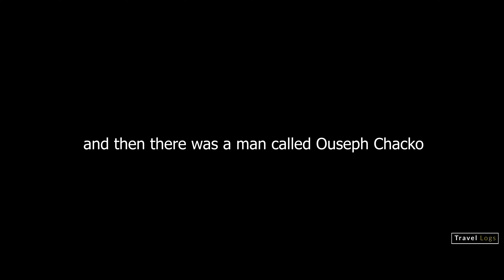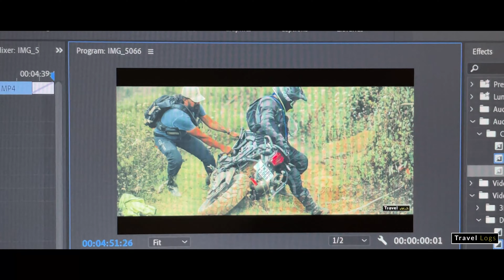The School of Dirt Series - Part 2 | What happens at TSOD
02:04 - Ouseph San
02:59 - TSOD batch of hooligans
03:36 - What to expect at TSOD:  Day 1 - Day 3
06:33 - What to be prepared for
09:48 - Heading back